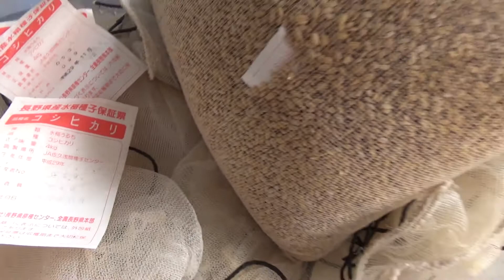コシヒカリ播種2018年4月17日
苗マット/Nタイプ 種籾130ｇ/1箱 潅水量2.1ℓ(タチガレエース液剤1000倍)/1箱 播種機SR383KD/クボタ電動ポンプ2台で供給 能率380箱/時(低速ギアで稼動)高速ギア(450箱/時)使用しないのは、潅水追いつかなくなる為。苗加温器スチーム発芽器/タイショー、設定温度30℃。3日後ハウスへ